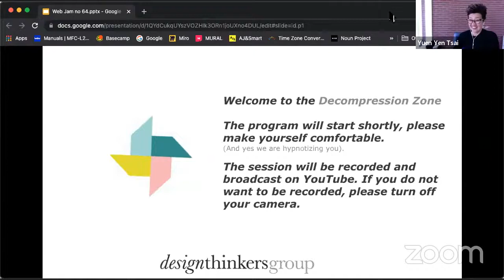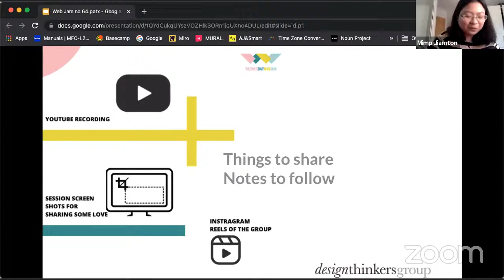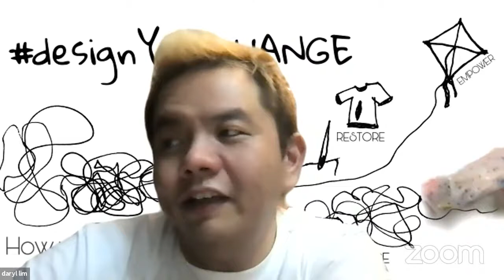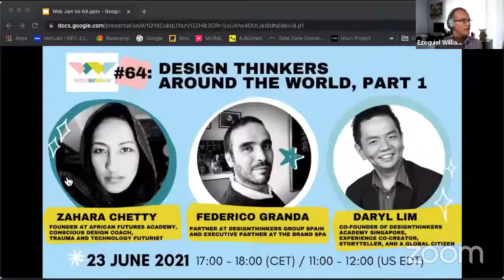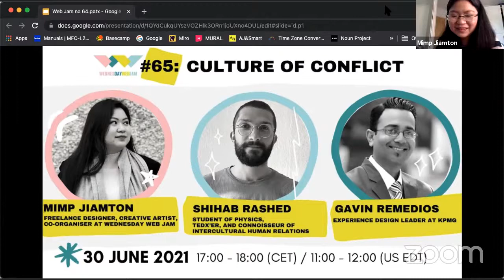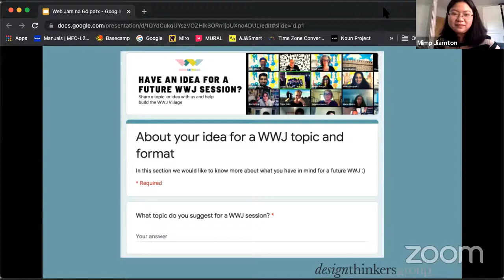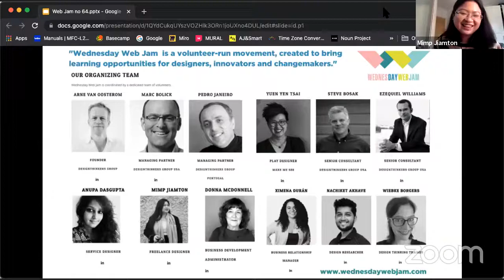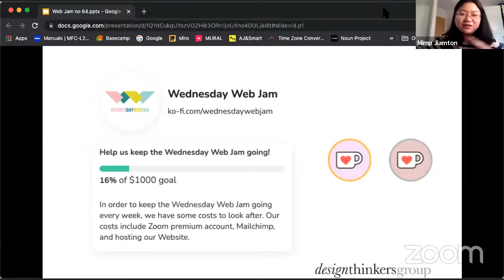WWJ no. 64 - "Design Thinkers Around The World, Pt 1" with Zahara Chetty, Federico Granda, Daryl Lim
Did you know how Design Thinkers work and adapt their strategies in different cultures and environments? In part one of our new series “Design Thinkers Around The World,” join us with Zahara Chetty from South Africa, Federico Granda from Colombia and Daryl Lim from Singapore. Learn together the approaches, vision and insights of our speakers, as well as members from our Web Jam community.